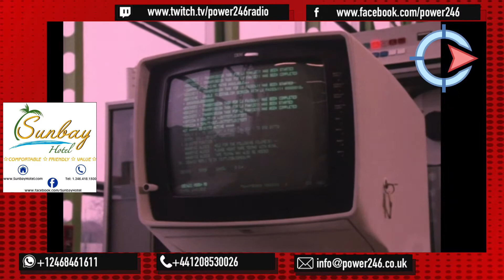Power246 14 03 21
Weekly livestream on online station Power246

The show goes out live every Sunday 7pm - 9pm (GMT).

1. Free Fall - Robert Babicz
2. Pur Pur - Robert Babicz
3. Wonderforest - Robert Babicz
4. Bizzarre Color Bending - Robert Babicz
5. Walking With Closed Eyes - Robert Babicz
6. Focus On The Light - Robert Babicz
7. Love Tree - Robert Babicz
8. Future City - Robert Babicz
9. World Of Distance - Robert Babicz
10. Violett Nights - Robert Babicz
11. Zusammenklang (Black & White Remix) - Audioglider
12. La Marea - Henry Saiz
13. Apollo 11 - Matador & ARTBAT
14. Alayna - Senses Of Mind
15. Captain (Original Mix) - H.O.S.H. & Andhim
16. Tuesday Maybe (I:Cube's Sunrise remix) - Way Out West
17. Domplatte (Original Mix) - andhim
18. Dear Life feat. Jaw (Michael Mayer Remix) - Jaw, Claptone
19. Elea - Worakls
20. Insomnia (feat Claudia Franco - Ame remix) - Rodamaal
21. Faded (Original Mix) - Zhu
22. Friend: Kalypso (Fur Coat remix) - Delhia de France
23. Play It Again (Paradise Mix) - Don Carlos
24. Making Peace (Original Mix) - Yunus Guvenen
25. Indigo - Matthew Herbert